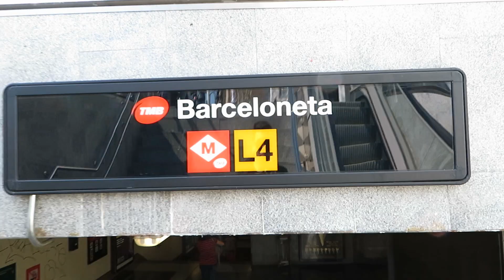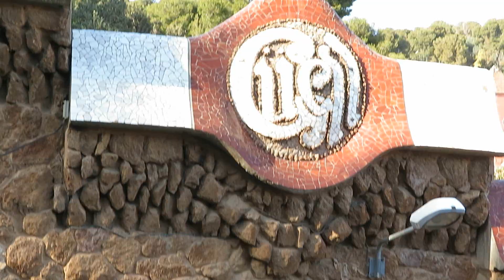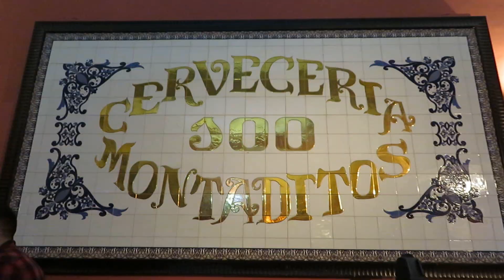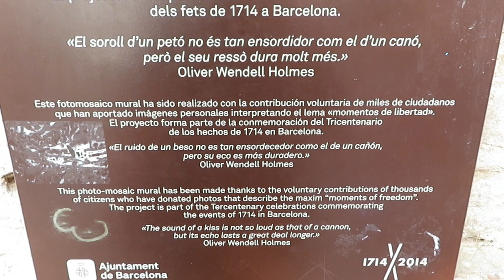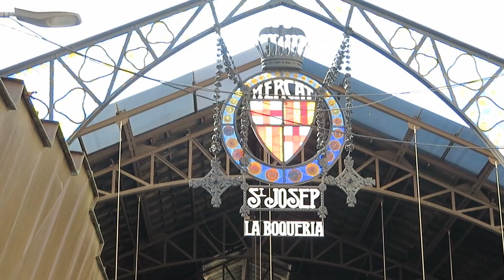3 DÍAS EN BARCELONA - ESPAÑA || La sagrada Familia, Park Guell, Tapas, y más...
Chicos y chicas!!!
Hoy cierro esta serie de vlogs por Europa que hice durante mis vacaciones 2019. Espero les guste este vídeo y que hayan disfrutado y sigan viendo todo lo que les pude compartir de estas hermosas vacaciones.

CONECTEMOSNOS?